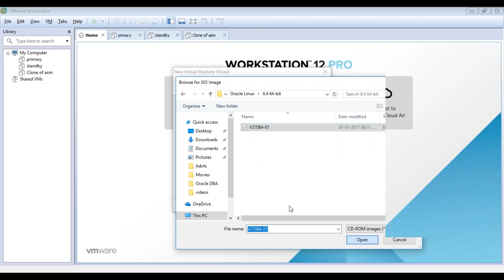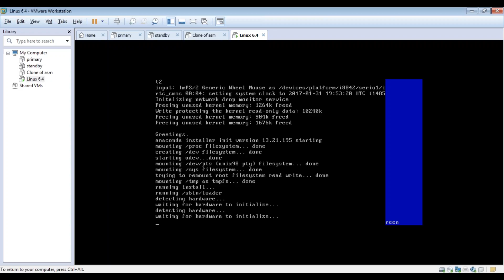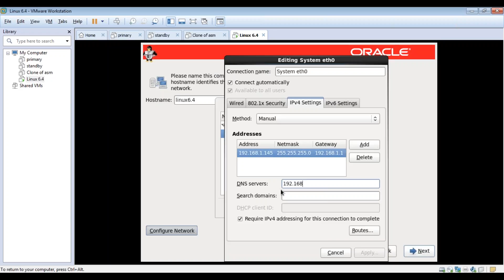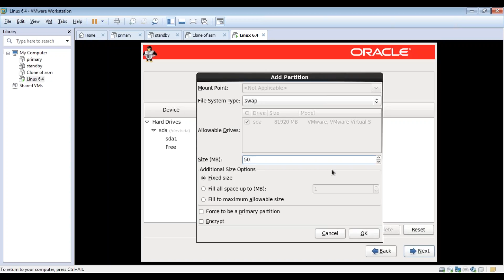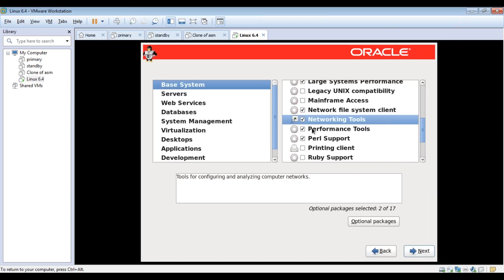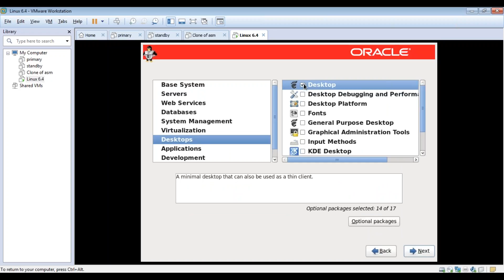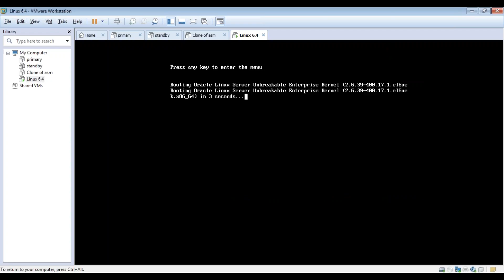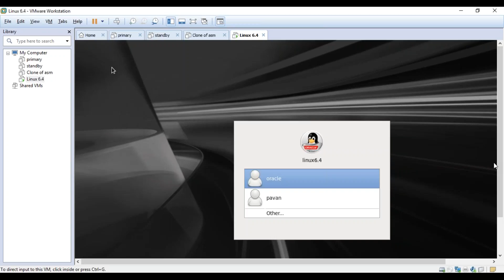Installing Linux 6.4 64 bit version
This video is to show how to install Oracle Linux 6.4 64-bit version. In another video, we will use this to create 12c asm database.